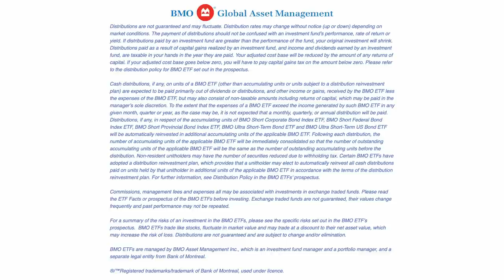Portfolio Manager Interview with BMO ETFs on Covered Call Enhanced Income Strategies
Today we'll speak with Om Karmalkar, vice-president and Portfolio Manager at BMO ETFs to chat about covered call ETFs!